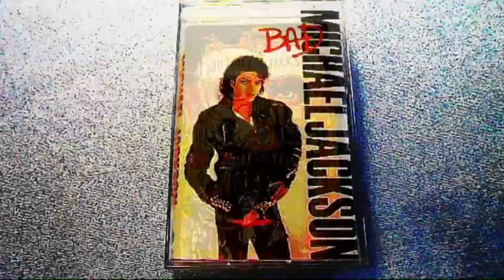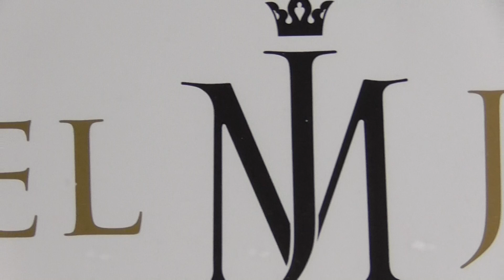Michael Jackson Kalender 2020 REVIEW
Hir meine Michael Jackson Kalender 2020 REVIEW